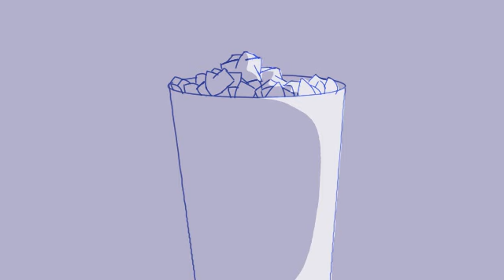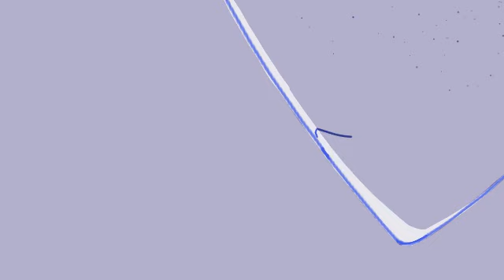Top of My School // Sanders Sides Animatic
This was made before the new episode ( WTIT ) , and let me tell ya if it wasn't it would've turned out a lot different.
You can obviously tell when I got lazy with it but I still like it overall.